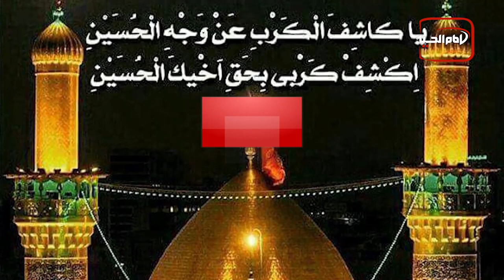سرخط خبرها: چهارشنبه 25 بهمن ماه 1402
۱- چهارم شعبان سالروز ولادت با سعادت حضرت اباالفضل العباس
۲- ابراز نگرانی مدیرعامل «او‌پن ای‌آی» از ورود هوش مصنوعی به «مسیر اشتباه»
۳- سازمان ملل: اقلیت‌های قومی و مذهبی بیشترین آسیب را از بازداشت‌ زنان افغانستان دیده ‌اند
۴- آیت الله العظمی شیرازی: اگر مردی با زنی ازدواج کرد که آن زن، پسر داشت، پسر آن زن با دختر و مادر آن مرد محرم نیست و می تواند با آنها ازدواج کند، اما اگر آن زن دختر داشت، با این مرد محرم می شود